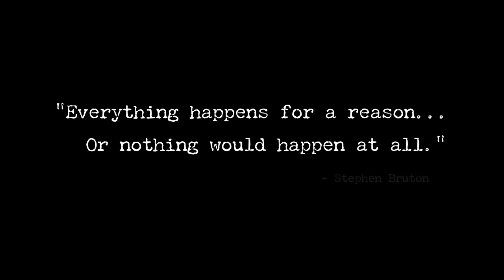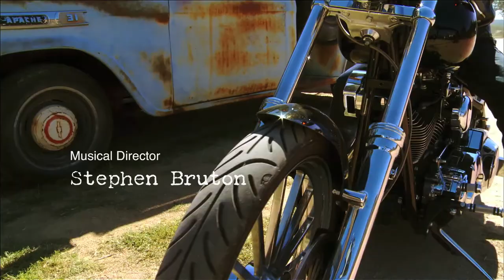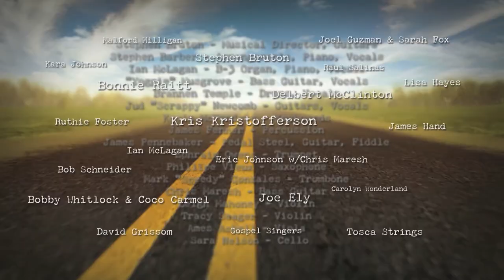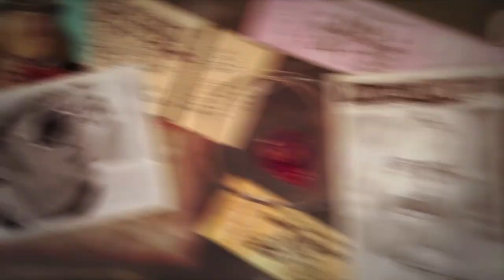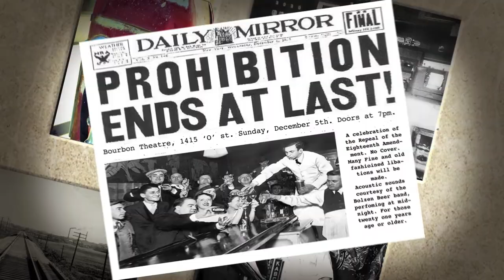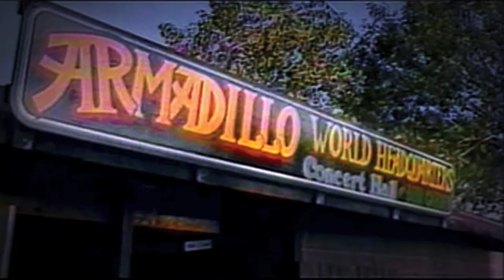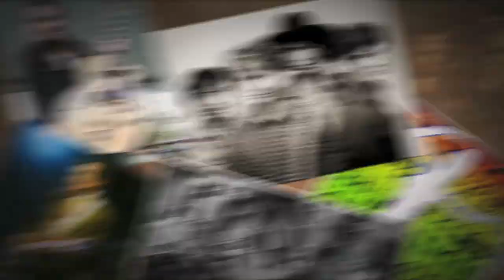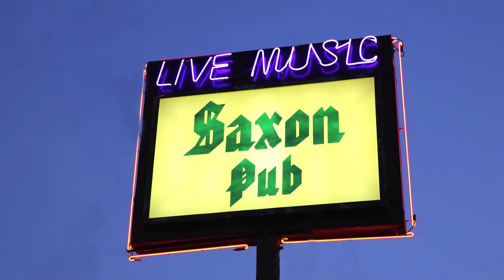Road To Austin Intro Documentary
Opening segment of the film "Road To Austin". Narrated by Turk Pipkin, this montage chronicles how Austin, Texas became the live music capital of the world and also features artist and producer interviews from the historic music event that was led by Musical Director, Stephen Bruton.  To order a DVD/Blu-ray copy of the film that contains all 37-performances featuring 60 artists (Bonnie Raitt, Kris Kristofferson, Delbert McCLinton, Ian McLagan, Joe Ely, Eric Johnson, and many more) go